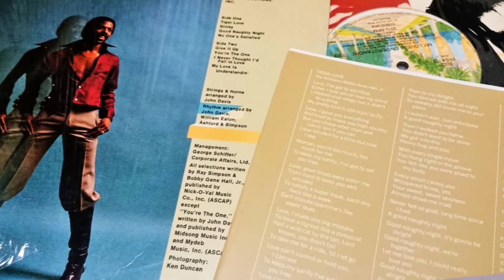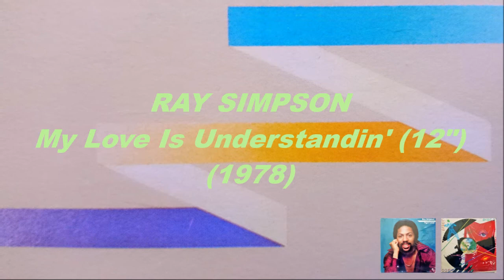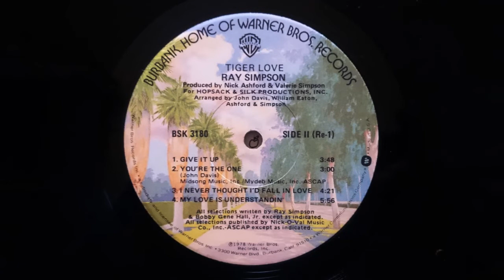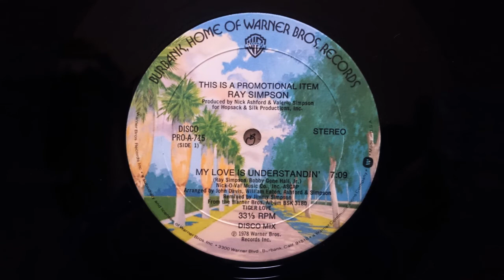RAY SIMPSON - My Love Is Understandin' (12") (1978) Soul Disco *Village People, Ashford & Simpson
12" "My Love Is Understandin' (Disco Mix)/Tiger Love (Disco Mix)" PRO-A- 715 Warner Bros. (1978) US
LP "Tiger Love" BSK 3180 Warner Bros. (1978) US
Produced By Nick Ashford & Valerie Simpson
Arranged By John Davis, Ashford & Simpson & William Eaton
Written By Ray Simpson & Bobby Gene Hall, Jr.
Remixed By Jimmy Simpson